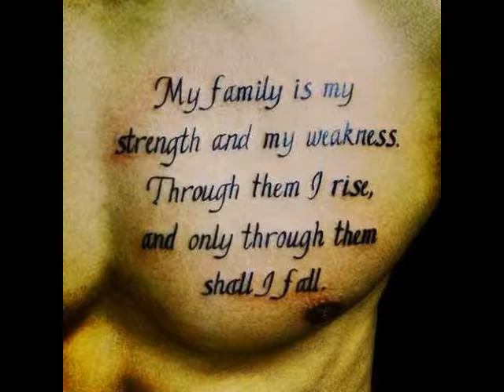Unique Heart Warming Family Tattoos Designs Ideas, Heart Warming Family Tattoos, Tattoos Designs #6